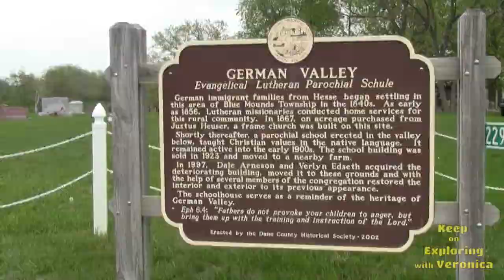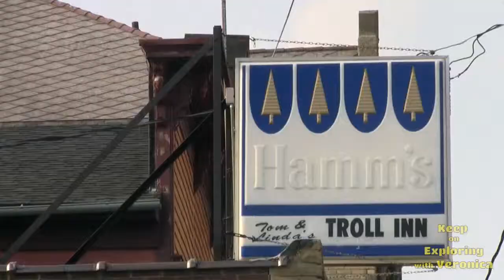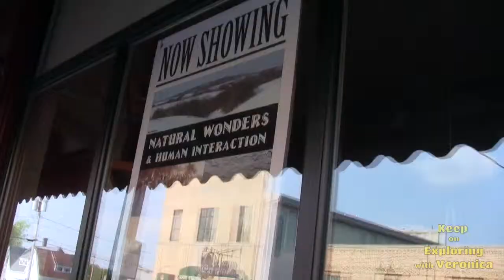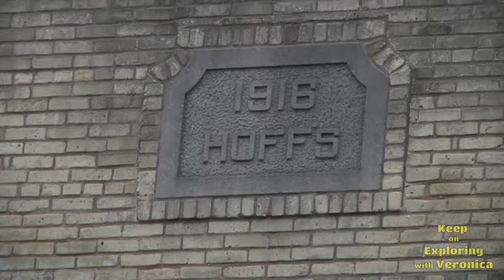Keep on Exploring with Veronica Mt Horeb Part 1 Around Town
Join Veronica in  Mt. Horeb, Wisconsin, the Troll capitol of the world! Veronica visits an Art Gallery for a lesson on how to paint with water colors, has a run in with Scandinavian Santa, swings through a local diner with great burgers and delicious rye bread and stops by some shops to do her holiday shopping!